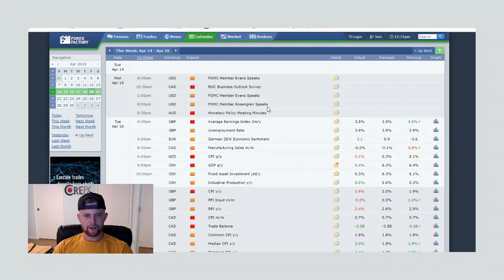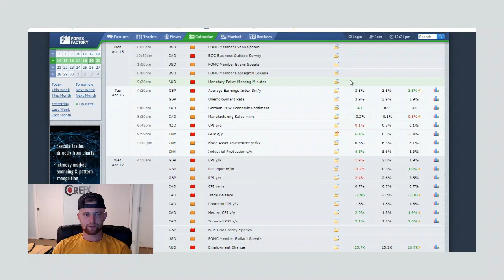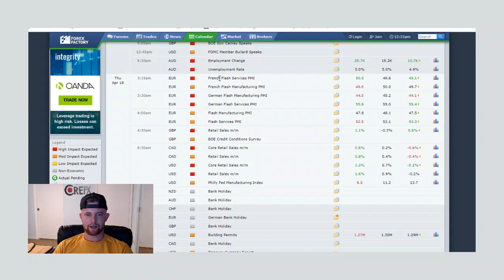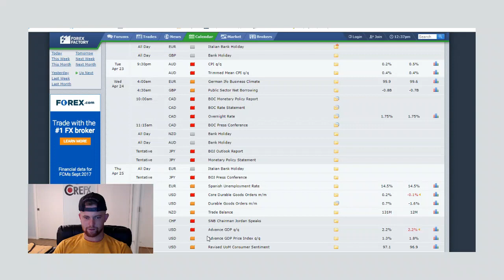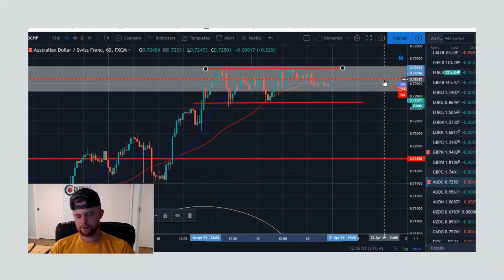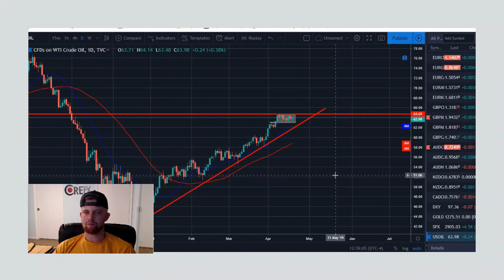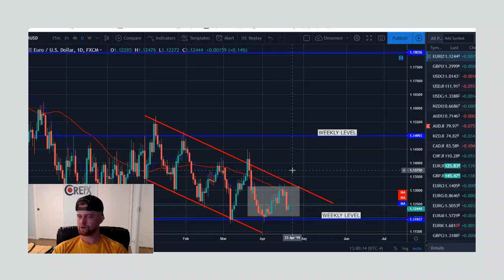Forex Market Breakdown April 19th- Technical Analysis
This video is released weekly and is a full Forex Market breakdown. I cover everything going on in the Forex Markets from Fundamentals to full Technical Analysis chart breakdowns. Full analysis done of the prior week, the next week coming and what exact pairs are on my watchlist and why.

Check out my free Forex Swing Trading Strategy to learn one of my strategies